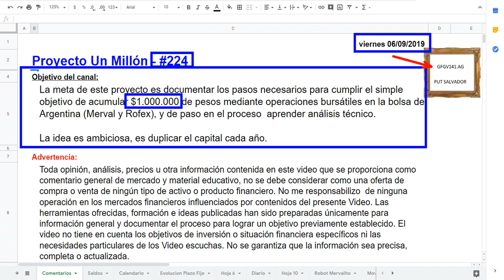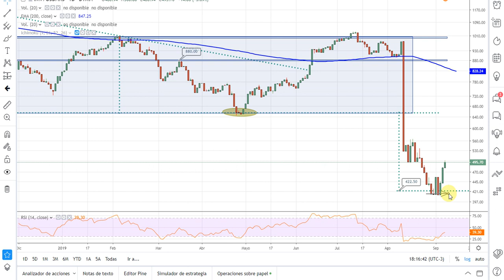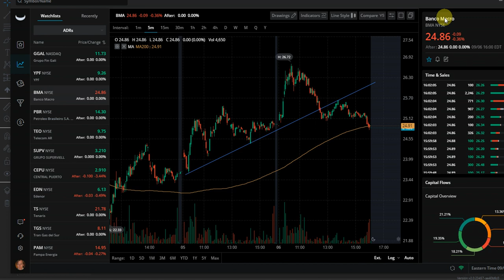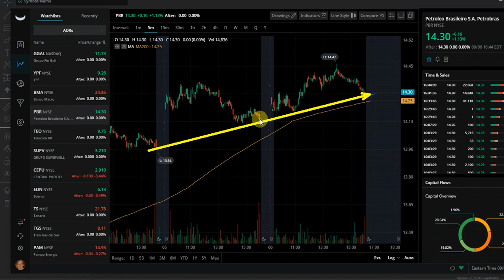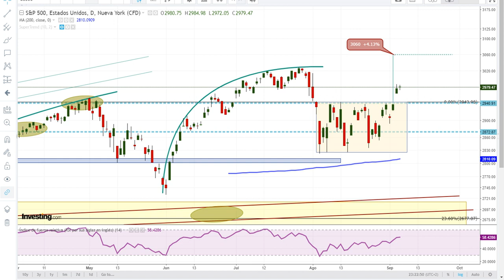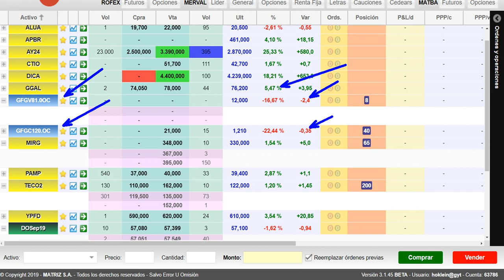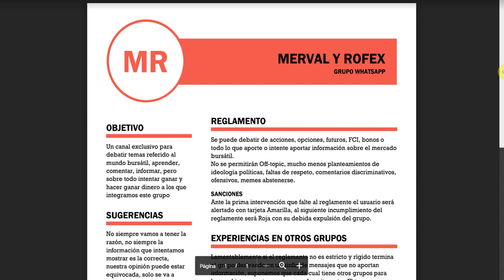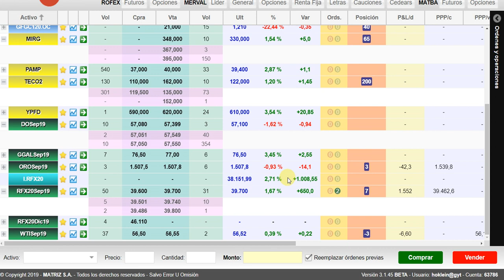Proyecto Un Millón - #224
Link del reglamento grupo (pdf)